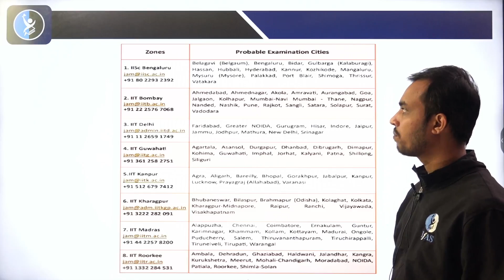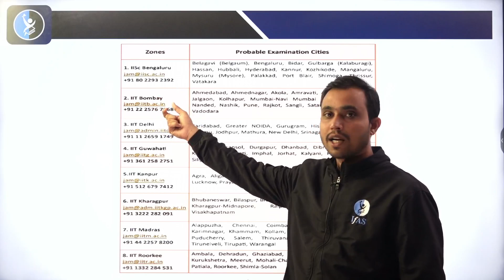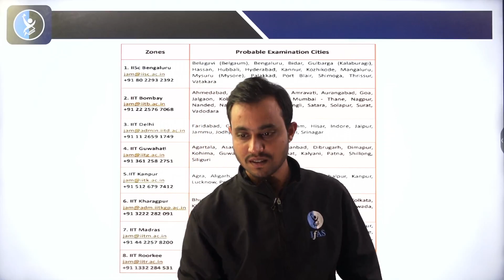Probable Exam Cities IIT JAM 2024